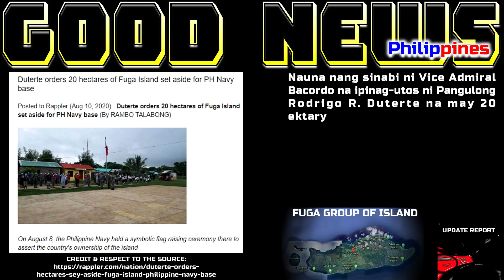GOOD NEWS BAGONG RADAR ILALAGAY SA FUGA ISLAND | PROTECT OUR TERRITORY LABAN PINAS TRENDING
SUBTITLE -  FILIPINO/ENGLISH
LANGUAGE/VOICE - FILIPINO

NEWS RUSSIA OK MAG EXPORT NG BRAHMOS SA PILIPINAS | RUSSIA AYAW MAG EXPORT NG BRAHMOS SA CHINA